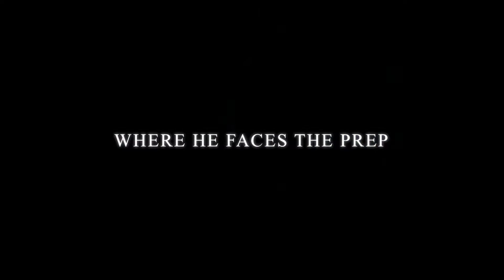NGFF Trailer Final Cut